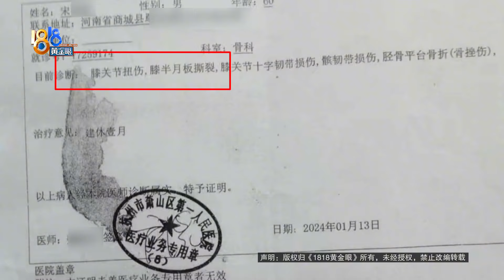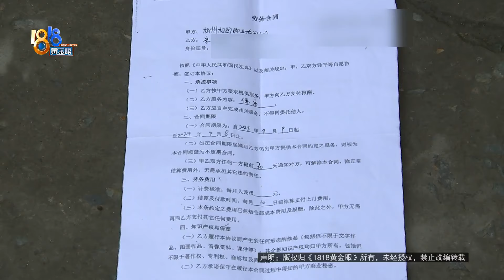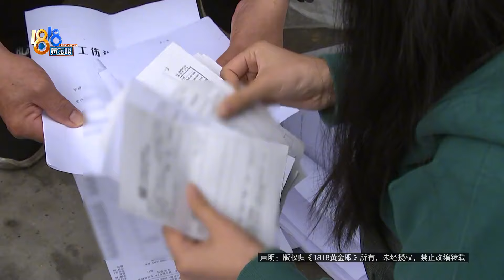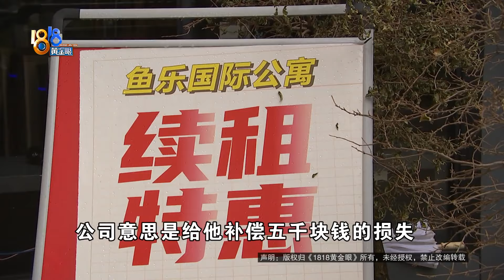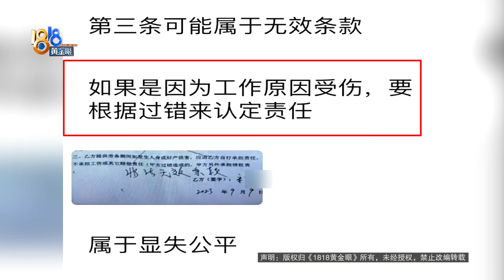【1818黄金眼】61岁大伯被辞退，“相润”需要看证明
宋大伯今年61岁，他说去年九月到杭州相润物业做保安，但他还得承担打扫化粪池、运垃圾等活，后来还受伤了，赔偿遇到问题后自己还被辞退了...物业经理表示，宋大伯说的受伤原因有好几个“版本”，现场也没监控。